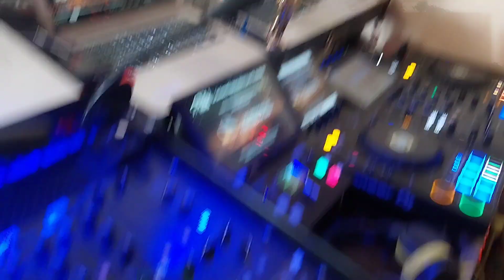Préparation de la Conférence Mike Aldebaran sur les Dirigeables Fantômes de 1897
1er Mars 24